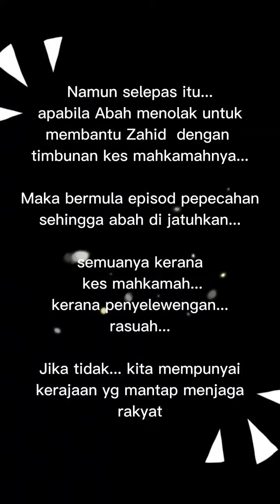Tubuh kerajaan yg mantap namun slps itu.... dorang buat hal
kita pilih kerajaan yg jaga kita...